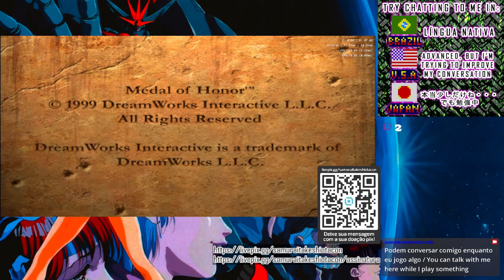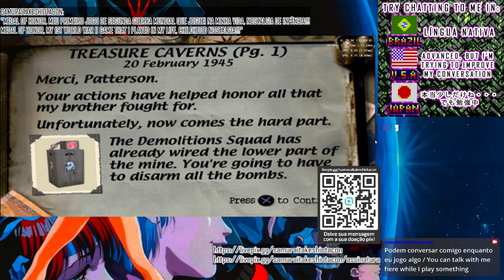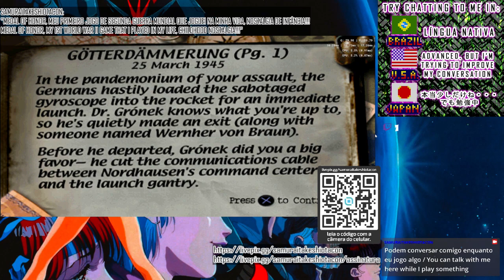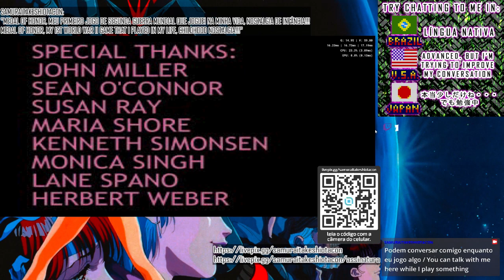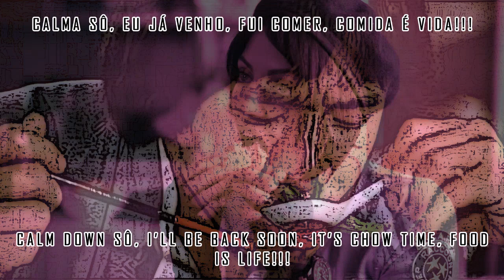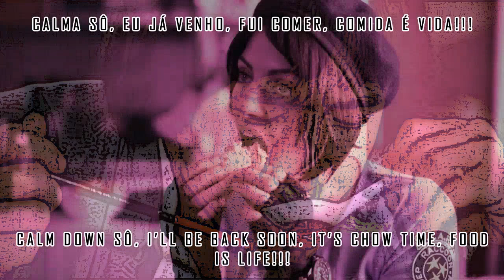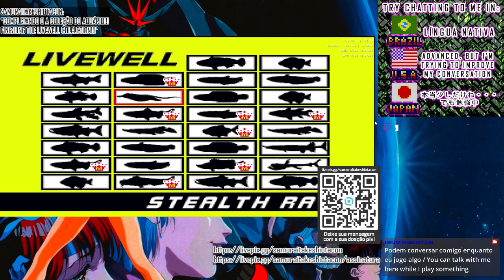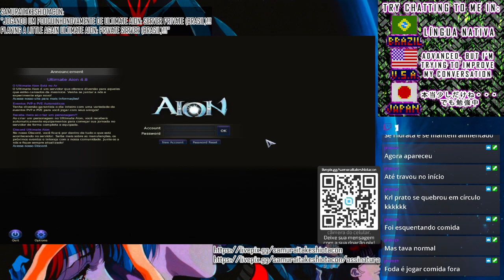VOD Livestream Twitch - SamuraiTakeshiOtacon (2023/09/03)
Título Original / Original Title:
"Talking With Viewers & Playing / Conversando Com Viewers E Jogando"